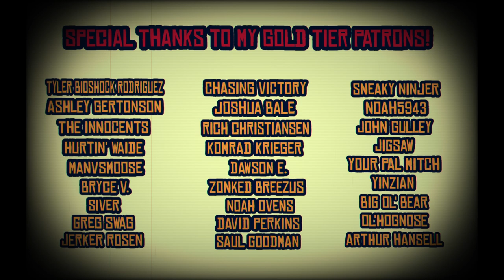MvH's Book Recommendations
Hey folks, today we're taking a look at some books I'd recommend on the American West, the Fur Trade Era, and Historical Masculinity.

Empire of the Summer Moon

American Buffalo

Blood & Thunder

Crazy Horse & Custer

The Old West in Fact & Film

Life of a Soldier on the Western Frontier

Fur, Fortune, and Empire

The Voyageur

Boone: A Biography

Crow Killer

The Klondike Stampede

Trails of a Wilderness Wanderer

One Man's Wilderness

From Boys to Men of Heart

The Way of Men

Way of the Superior Man

The Compleat Gentleman